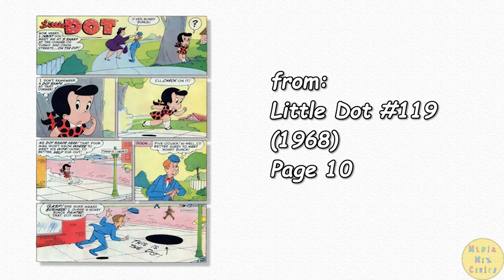A Harvey Comics 1 Page Story #215 Little Dot